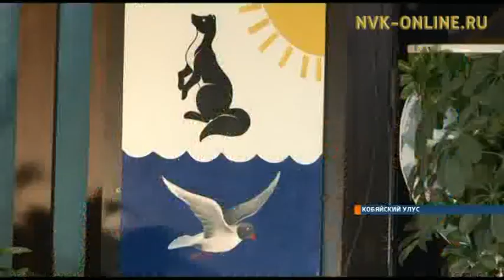В Кобяйском улусе состоялась инаугурация главы п. Сангар Николая Попова